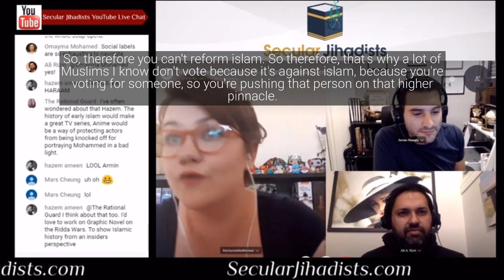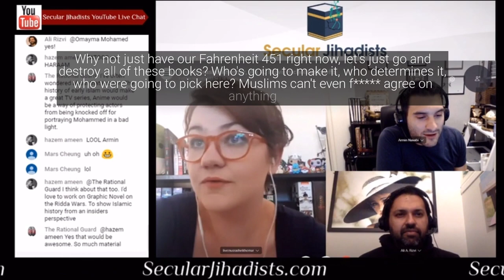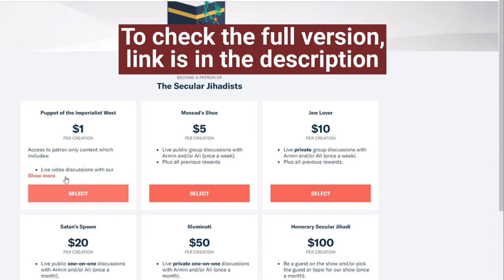Cherry Picking the Qur’anic Verses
We talk to an Australian daughter of a Sunni Muslim convert about cherry-picking the Quran.
Nik J. Gray is a white Australian woman who grew up wearing the niqab, memorized the entire Quran, and briefly lived in Somalia. As the daughter of a Sunni Muslim convert, Nik was raised in a very pro-jihadist, anti-West household. Today, she has left the adopted religion of her family and speaks out as an unapologetic, freethinking ex-Muslim—but she can still rattle off Quranic verses in Arabic better than most native Arabic speakers, as you will hear. Once you start listening to this episode, you won't be able to turn it off. Check it out.